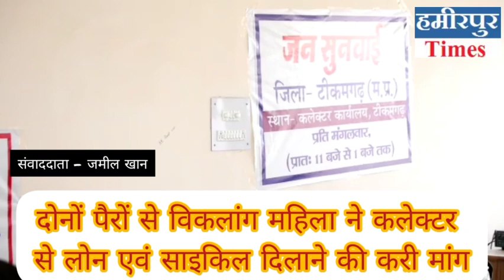टीकमगढ़ में जब कलेक्ट्रेट पहुची दोनो पैरों से विकलांग महिला - कहा कि साहब हमे साइकिल व लोन चाहिए और